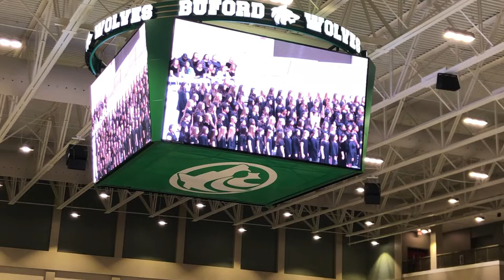Buford City Schools Community Christmas Choral Performance middle school chorus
Choral Performance